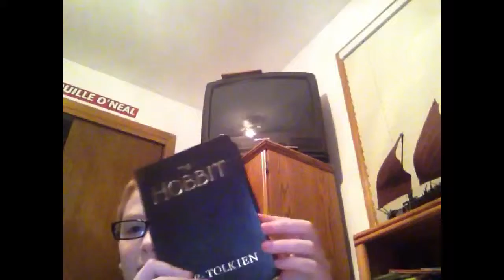Vlog Birthday Stuff